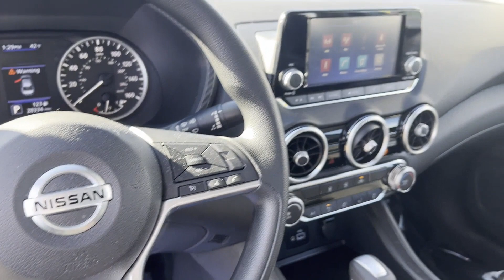Used 2020 Nissan Sentra S 3N1AB8BV6LY299643 Syosset, Hicksville, Huntington, Garden City, Plainview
2020 Nissan Sentra S 3N1AB8BV6LY299643 Video

This 2020 Nissan Sentra S 3N1AB8BV6LY299643 is full of phenomenal features such as: